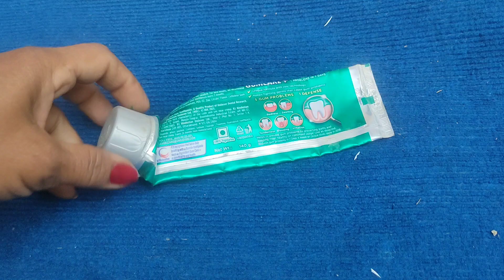क्या आपने कभी सिंक में आटा डाला है?नहीं! तो अब शुरू कर दिजिए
Welcome to my daily hacks channel today you will fine very interesting useful d i y and daily hacks which will help you in organising your day today activities and kitchens.
#1 the first hack is about bring in glossying upon leather bag. in this hacked I will show you how to sign your leather bag with help of Vaseline full stop as you can see I applied little Vaseline on surface of the leather bag and and update and you can see the glossy and which is visible from the eyes and really shining very good. you can try this hack for shining your bag and purse which are made of leather.
#2 hack number 2 is for cleaning the wash basin. this is very useful hack for keeping your wash based basin very clean and Shiny if you use this hack you can also keep your wash basin always Shiny.
#3 Hack no. 3 is fore cleaning the Sink. it is very difficult to clean the sink smeared with fat and oily things but if you use little bit of floor and then clinic as seen in the video you can easily clean your sink and you'll find that keeping sink clean is just very easy and fun.

Hack no. 4 is about how to remove the paste.
hack number 5 is about making an organiser for keeping small thing in your bedroom. this kind of hack and d i y is easy to make and very simple to organised things in the bedroom you can try it yourself and you can make it in few minutes and you will find that the sac is very useful for organising things in the bedroom and keeping items and collectors.